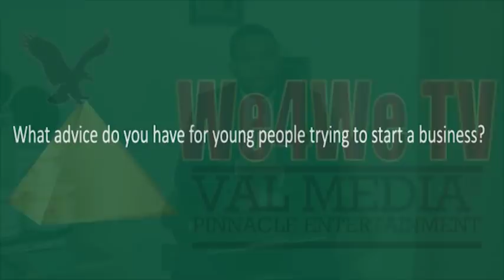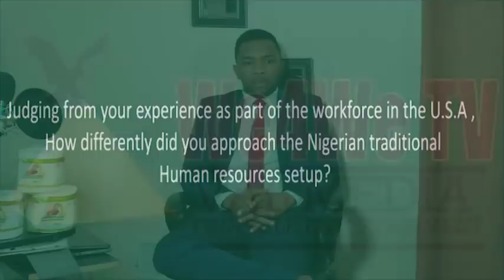We4We TV'S "CEOs, ENTREPRENEURS & HIGH ACHIEVERS " SERIES -I NSTALLMENT 1 ft Ebere Okeke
We4We Tv's

"CEOs, Entrepreneurs & High Achievers"

Enjoy!. Let's come together. Let our businesses network better so we can create a stronger business community and a stronger, better community at large.

Let's also Celebrate the high achievers and our heroes more so we can continuously create better role models and better generations of people to come.